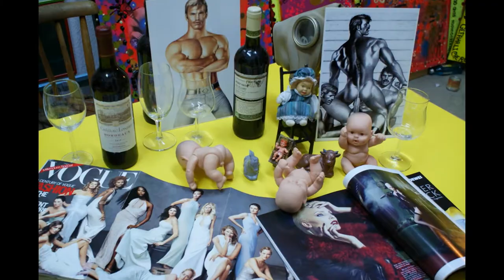Flauberto Artist -Visual Art- Berlin Germany